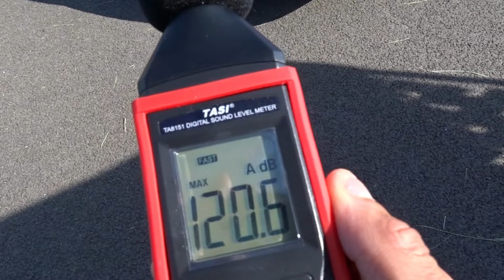ILLEGAL NIGHT, MTUNING I TOR WYŚCIGOWY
Siemaneczko ,zostaw subika i daj like  wpadaj na moje socialmedia:
MÓJ INSTAGRAM:

Muzyka/Youtube Studio:
Getaway Powder - DJ Freedem
That's What It Takes (Clean) - NEFFEX
Immortal - NEFFEX